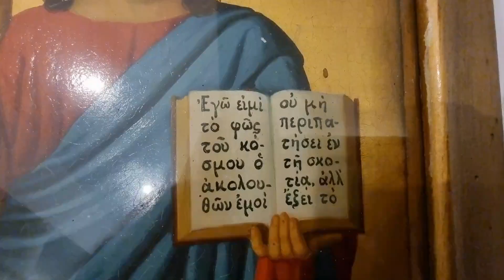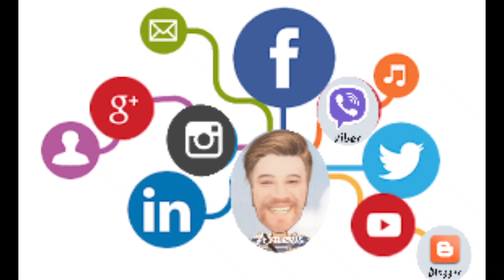Ανάσταση στο σεισμόπληκτο Δαμάσι στον Ι.Ν του Αγίου Τρύφωνος - Μεγάλο Σάββατο 23/4/2022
Η Ανάσταση στο σεισμόπληκτο Δαμάσι στον Ι.Ν του Αγίου Τρύφωνος - Μεγάλο Σάββατο 23/4/2022
Χρόνια πολλά!!!
Μακάρι το ΆγιοΦως της Αναστάσεως Του Κυρίου ημών Ιησού Χριστού να μας βοηθήσει και εμάς τους αμαρτωλούς, να αναστηθούμε ως άνθρωποι, ως πολύπαθο χωριό, ως χώρα και ως ανθρωπότητα!!!
Στις δηλώσεις εύχονται για όλο τον κόσμο και το σεισμόπληκτο χωριό μας, ο πρόεδρος του Δαμασίου κ. Γεώργιος Τσανάκας και ο περιφερειακός σύμβουλος της περιφέρειας Θεσσαλίας κ. Σάκης Θανάσης Παιδής